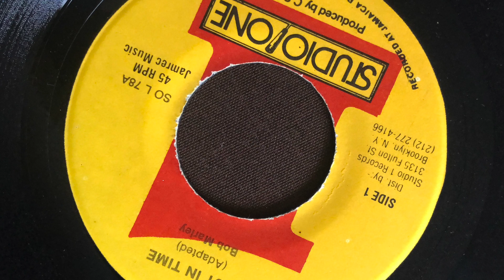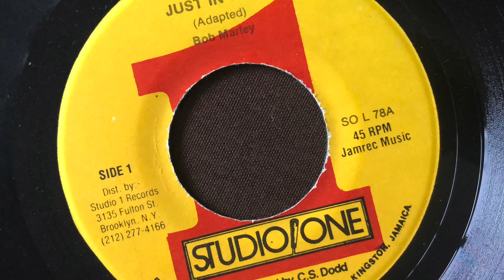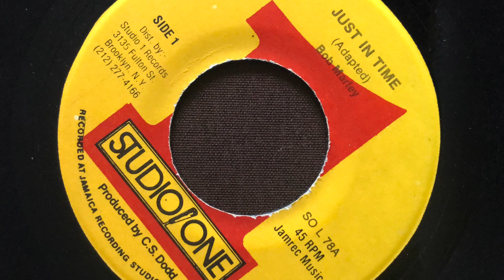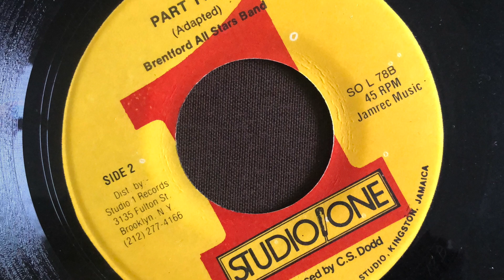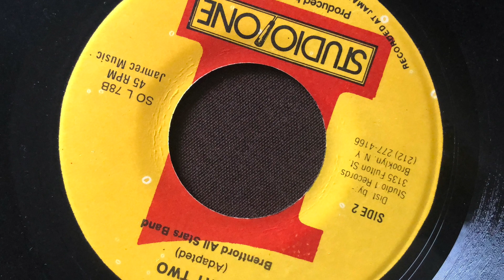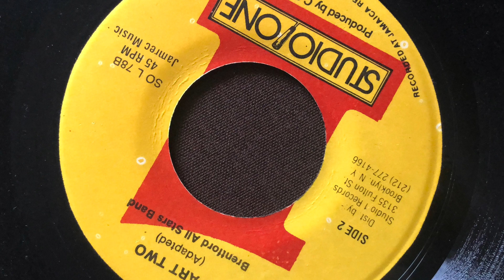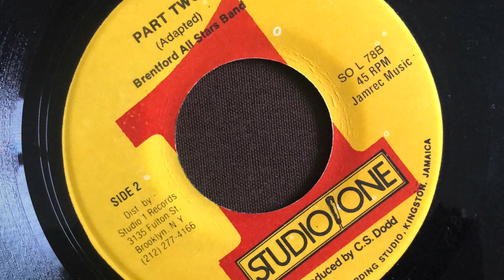Bob Marley - Just in Time - version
Bob and the spiritual sisters doing a gospel rarity from studio one. Posting this on Marley's earthday.